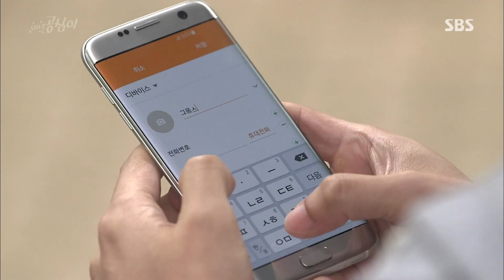남궁민, 민아와 독특한 월세 계약 인증샷! 《Beautiful Gong Shim》 미녀 공심이 EP01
Beautiful Gong Shim 미녀 공심이 EP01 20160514 SBS

남궁민(안단태)은 민아(공심)의 방을 계약하기로 하고 민아와 함께 인증샷을 찍는다.

Upcoming SBS Sat-Sun drama 'Beautiful Gong Shim' is features about heartwarming romantic comedy of two sisters and two men. 'Beautiful Gong Shim' starring are Nam Goong Min, Minah, On Joo Wan and Seo Hyo Rim. 'Beautiful Gong Shim' is scheduled to premiere on May 14 2016 and it airs every Sat-Sun 22:00pm.